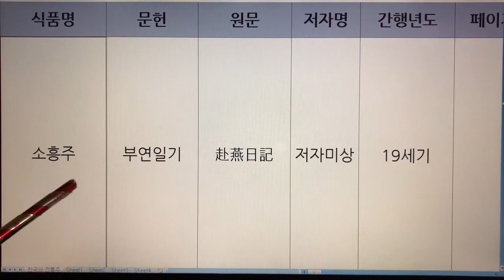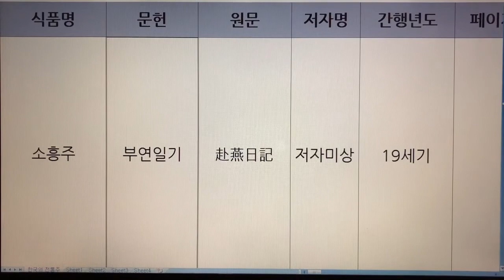한국 전통주(Korean Alcoholic Drinks) 115. 소흥주 - 부연일기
1. 전통술 커버이미지 : Korea Traditional liquor로 표시함.
  2. 이미 묶음 영상으로 올렸던 전통술 제목에는 Korea Traditional Sake로 표기함.
  3. 이번에 올리는 각각의 전통술에 대해서는 Korean Alcoholic Drinks로 표기합니다. 범위가 더 넓은 의미로 한국 알콜음료로 적용했습니다.

- 7인치 이상의 태블릿, 노트북, PC 모니터에서 시청하시길 추천드립니다.